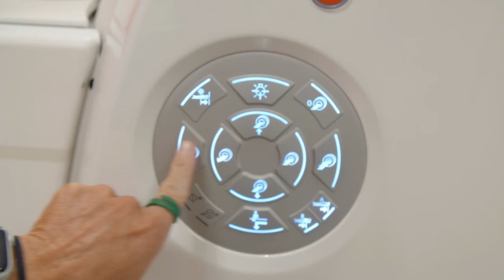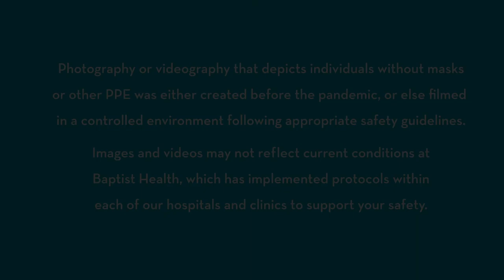HealthTalks - Importance of Lung Cancer Screening in Louisville, KY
Learn more about CT lung cancer screening and criteria. Lung cancer screening can diagnose patients in the early stages and improve overall survival rate.